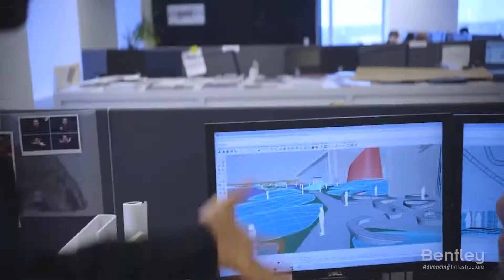Going Digital with AECOM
AECOM empowered a multidiscipline design team to design a Florida highway crossing project and improved traffic operations and safety.

For more on how AECOM is going digital with Bentley,